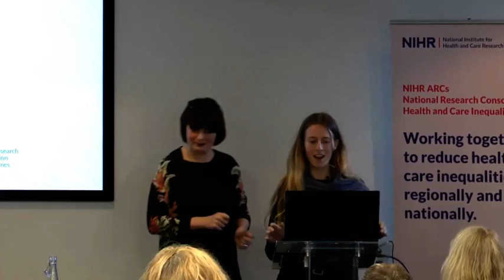ARC National Symposium for Inequalities and Prevention Day One - Ada Humphrey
A qualitative study into the impact of changes to the primary healthcare system in the UK on marginalised groups.